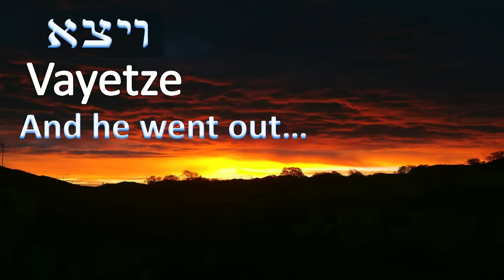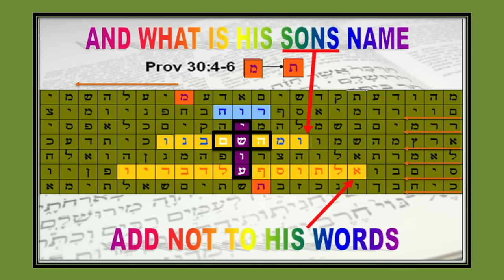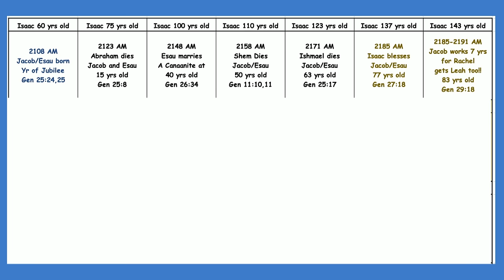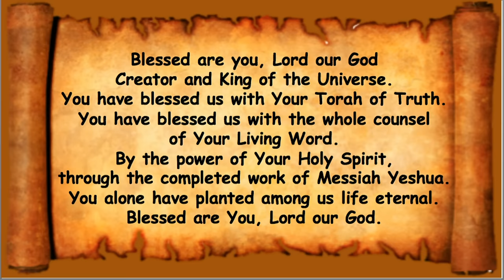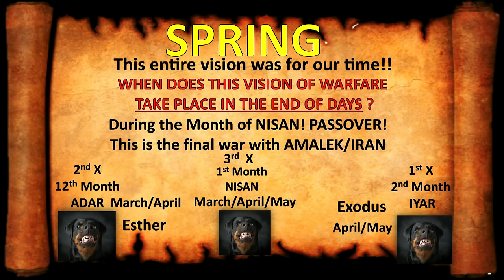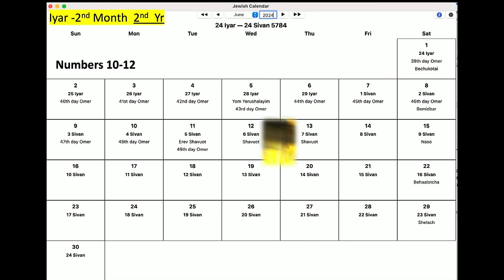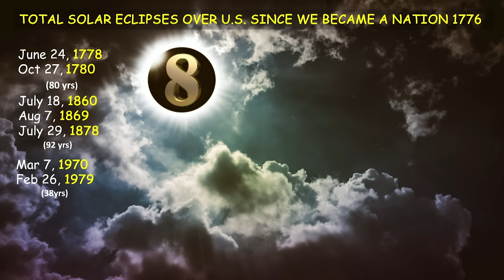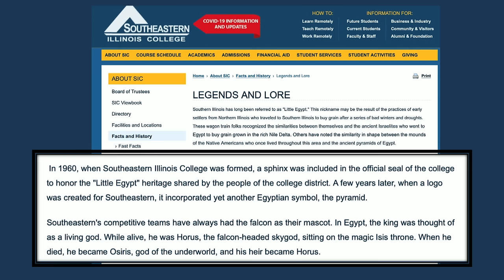*MESSAGE* November 25, 2023: Vayetze (and he went out)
Vayetze (and he went out)

Genesis 28:10-32:3
Hosea 12:13-14:10
John 1:41-51

Genesis 28:1-5 And Isaac called Jacob, and blessed him, and charged him,
and said unto him, You shalt not take a wife of the daughters of Canaan.

Daniel 10:1 In the third year of Cyrus king of Persia a word was revealed
unto Daniel, and the word was true, even of a great warfare, and he gave
heed to the word and had understanding of the vision.

Exodus 17:8,9a Then came Amalek, and fought with Israel in Rephidim.
And Moses said unto Joshua, Choose us out men, and go out, fight with
Amalek.

Luke 21:25 And there WILL BE SIGNS in the SUN, and in the MOON,
and in the STARS, and upon the earth distress of nations, with perplexity.